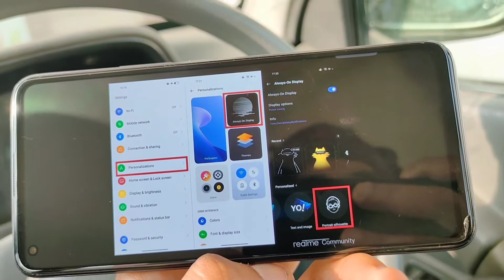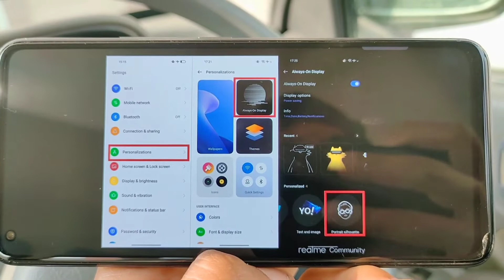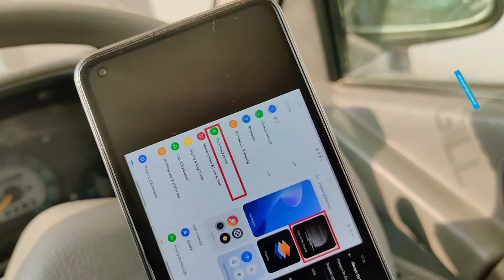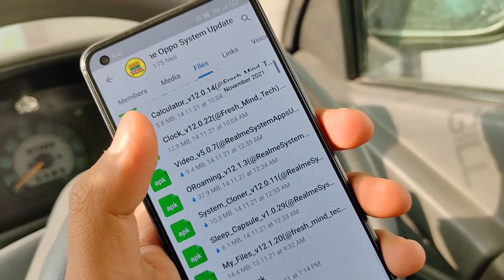Realme UI 3.0 New Features | Smart Theming | Sketchpad AOD | Full Explained ⚡⚡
In this video you'll see :

Hi everyone, this is our review video of realme ui 3.0 new features that announced by realme officials Smart Theming & Sketchpad AOD so I fully explained ⚡⚡

Realme UI 3.0 Smart Theming Feature
Realme UI 3.0 Sketchpad AOD Feature
Realme UI 3.0 Smart Theming
Realme UI 3.0 Sketchpad AOD
Realme Smart Theming
Realme Sketchpad AOD